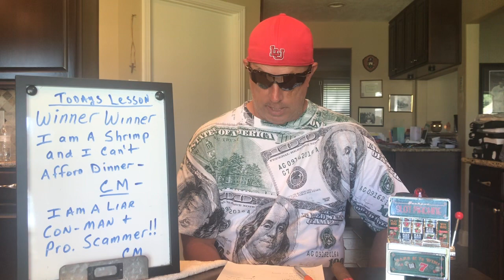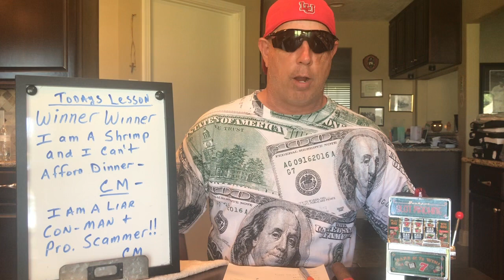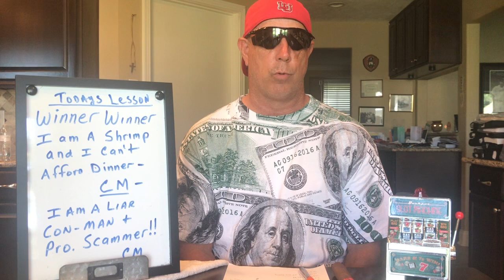Christopher Mitchell The Ultimate Little Shrimp